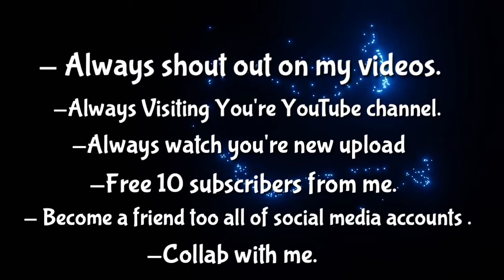JOIN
Hello good day guys ! Join button is Official open for those who want to join to my channel pls and to become a member  click the join button beside lang po.

thankyou so much po and godbless.

fb : Jann Earl San Diego
tiktok ; jannearlsandiego